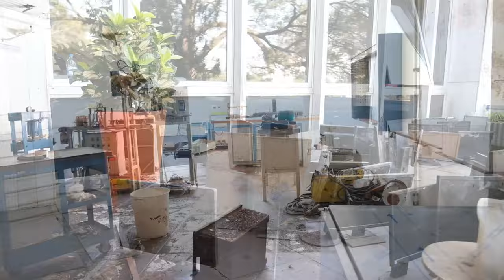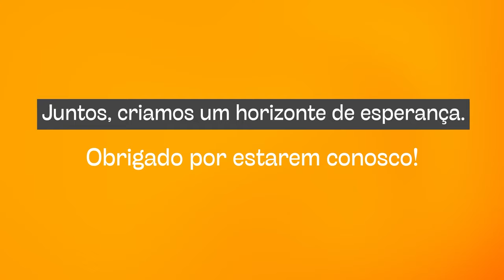Reconstrução do SENAI-RS: apoio para retomar as atividades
Com apoio da força nacional reunida pelo SENAI Nacional, profissionais de diversos estados vieram ao Rio Grande do Sul para reestabelecer o funcionamento das escolas do SENAI-RS afetadas pelas enchentes. A Faculdade SENAI, em Porto Alegre, foi fortemente atingida pela enchente e foi um dos pontos que recebeu apoio.

Agradecemos a todos que estiveram conosco neste momento. Juntos, somos mais fortes para reconstruir o Rio Grande do Sul.